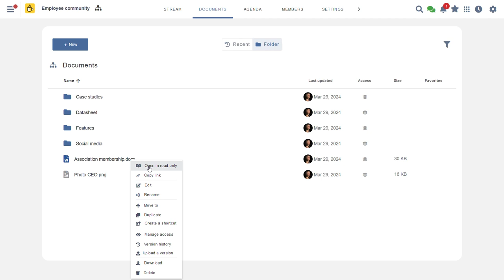eXo nex features (EN) - Improvements of the Documents application